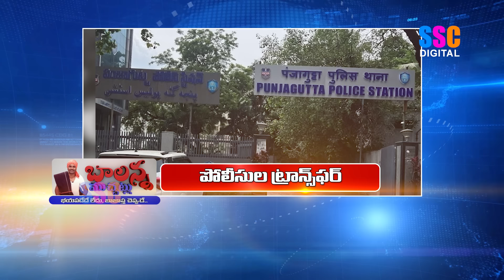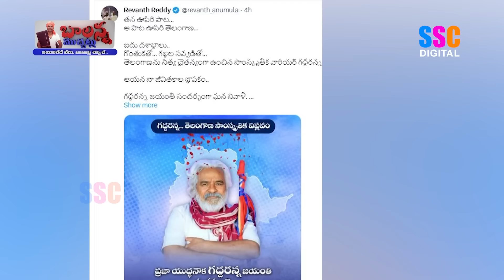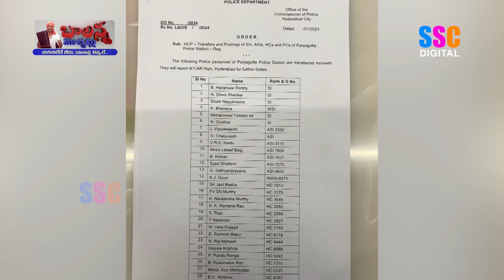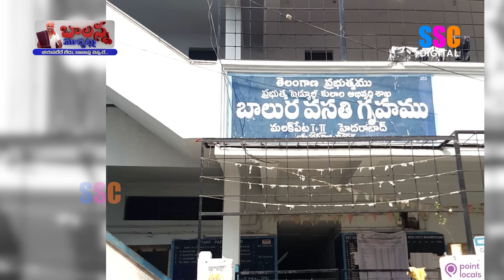CM Revanth Reddy | Sonia Gandhi | MLA Malla Reddy | Hyderabad CP | Balanna Muchatlu